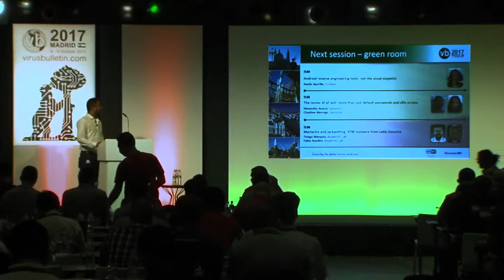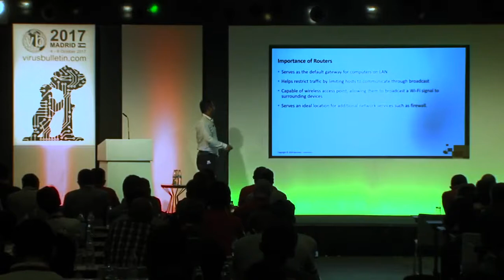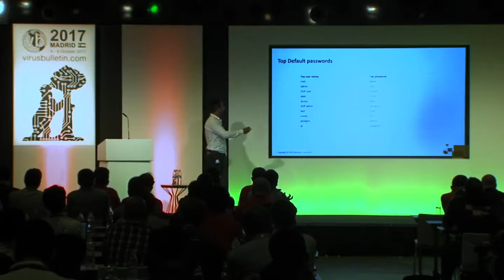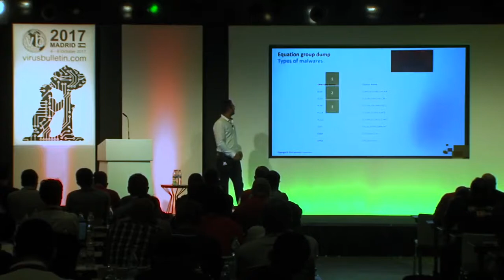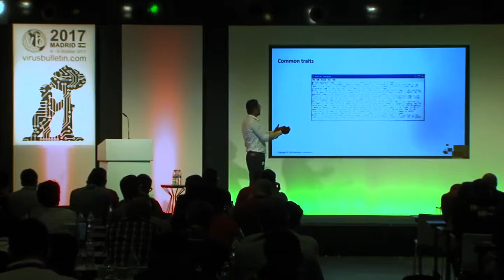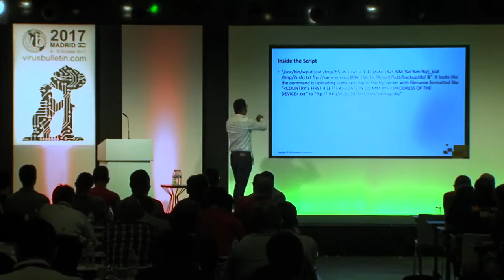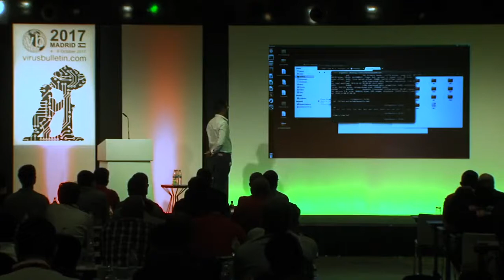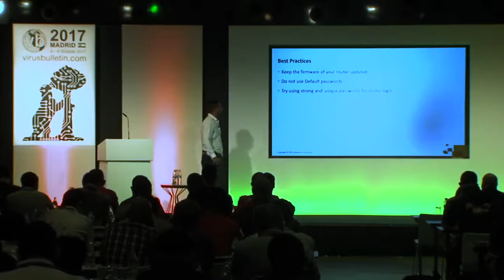The router of all evil: more than just default passwords and silly scripts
This VB2017 paper by Himanshu Anand and Chastine Menrige (Symantec) was presented at VB2017 in Madrid, Spain.

In the last couple of years, we have seen a few highly sophisticated router attacks and malware, the most famous of which are the Cisco exploit (CVE-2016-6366), found among the data dump released by the Shadow Brokers hacking group, and the zero-day exploit in networking devices that took down the Italian Hacking Team.

While working on router exploits and malware, we came across some very interesting router malware and malicious firmware. This paper will look at two case studies:

The Netgear router attack (CVE-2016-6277) and the analysis of malicious firmware associated with it, which was flashed remotely, as well as the use of the Firmware Mod Kit (FMK) for the development of malicious firmware.

Shellshock exploitation (CVE-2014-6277, CVE-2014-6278, CVE-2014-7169, CVE-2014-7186 and CVE-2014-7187), which was used to compromise routers and infect them with .ELF malware, as well as infect them using Perl-based IRC bots.
This paper will discuss the objectives of Internet of Things (IoT) malware which are primarily associated with distributed denial of service (DDoS) attacks and information stealers. A few such attacks involved man-in-the-middle (MitM) threats and Domain Name System (DNS) changers. The paper will also discuss the future of router exploits, how attackers can exploit networks, and how such attacks could be very dangerous for both corporate and home users.